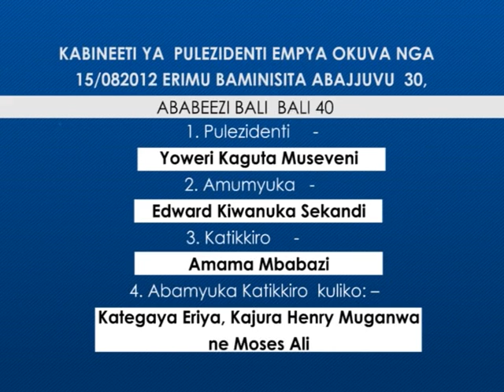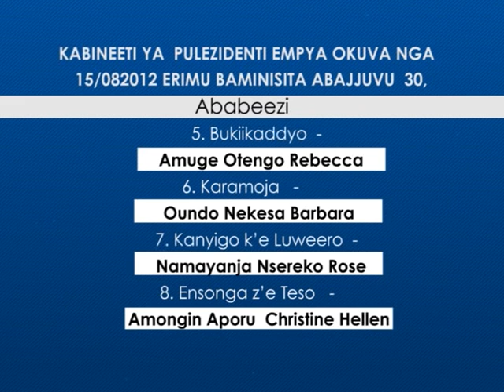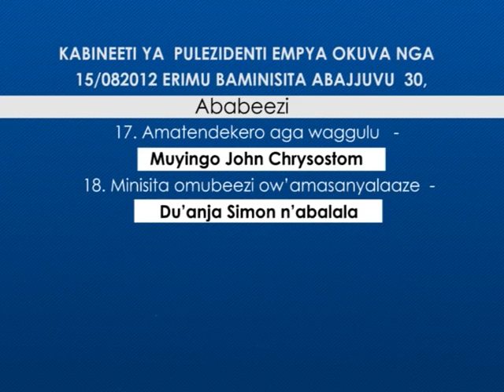Kabineeti ya Pulezidenti empya eyanjuddwa